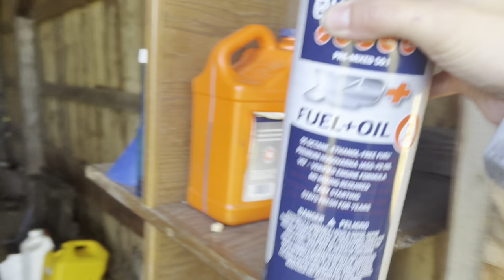New life start | Camper skirting |Bear Sighting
Welcome to our first video…Kristi rambling & repeating ..& a mashed up video of camper skirting / weed eating & town life from the beginning of our journey from May 1st - approx July 4th.  To prepare our camper for winter & to live in full time while we demo and remodel farmhouse. ..Bear sighting.